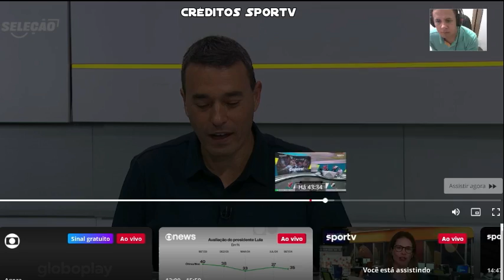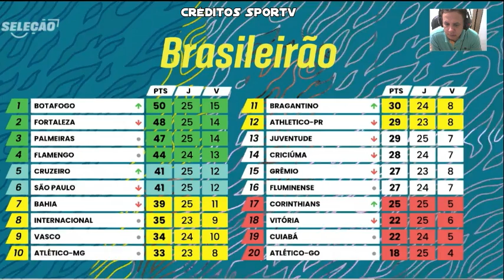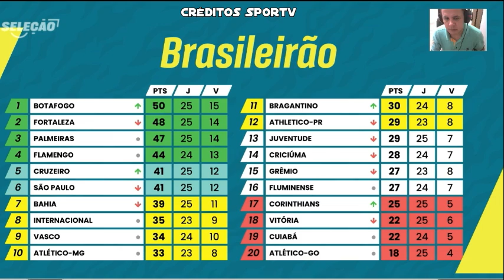Clima ficou tenso no debate ao falar sobre o lance que Marinho criticou após derrota do Fortaleza